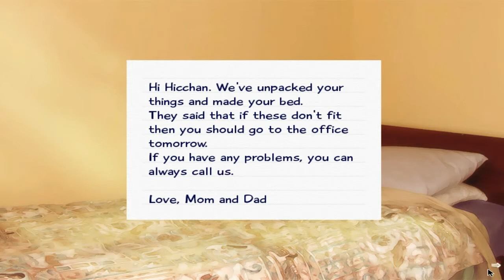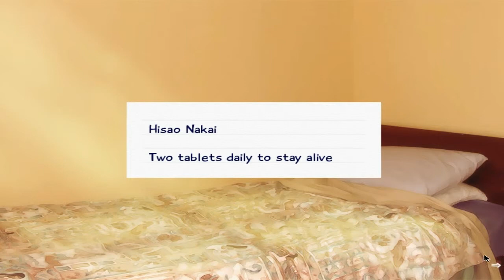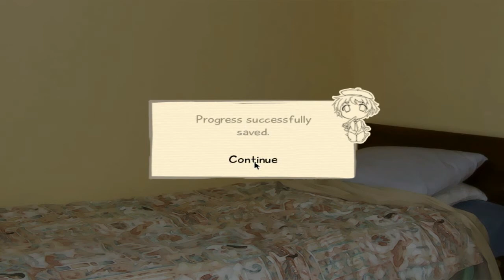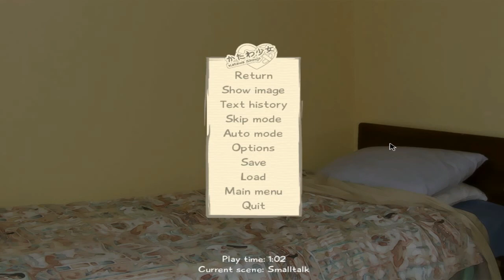Axel Plays: Katawa Shoujo -- P3 -- The Nurse is a Dude?!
COME AND CHOOSE WHO WILL BE IN THE NEXT SSBU CPU TOURNAMENT!

Hello again ladies and gentlemen of the internet to Katawa Shoujo, a Ren'Py game that is highly classified one of, if not, the best Ren'Py game so far. It's highly enjoyable if you like anime and manga.

Apparently this game is part dating sim. If it is they have a really well placed story to distract you from that fact. While playing I could not tell, and that's what I like in a dating sim. When it doesn't feel like a dating sim.

The story is told through the perspective of the main character, using a first person narrative. The game uses a traditional text and sprite-based visual novel model with an ADV text box.

Katawa Shoujo contains adult material, and was created using the Ren'Py scripting system.